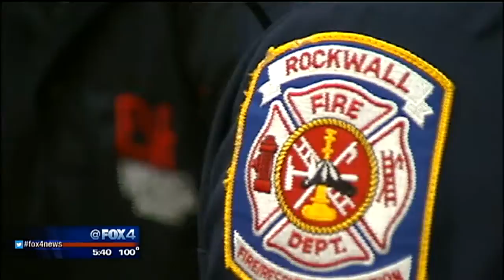N. TX firefighters return from Israel